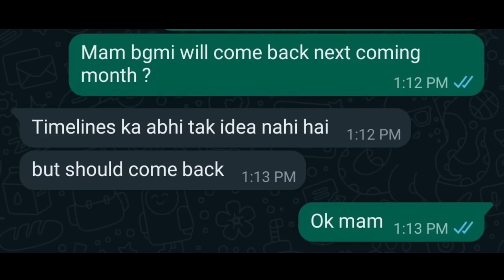BGMI 😍 URGENT NEWS UPDATE | BGMI UNBAN NEWS | NEW 2.5 UPDATE | TYSON NOOB GAMER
BGMI 😍 URGENT NEWS UPDATE | BGMI UNBAN NEWS | NEW 2.5 UPDATE